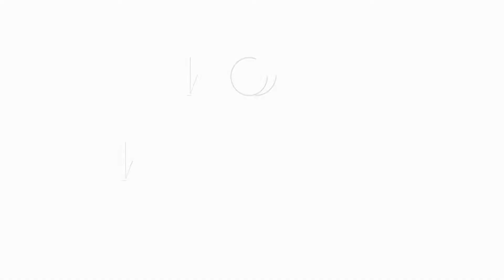VIDEOCOLUMNA: La sociedad civil a 30 años del terremoto en la Ciudad de México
Primera entrega para ONEA de la videcolumna "Agendazo" del analista político Tomás González Corro, de AgendaMx
"LA SOCIEDAD CIVIL A 30 AÑOS DEL TERREMOTO EN LA CIUDAD DE MÉXICO"